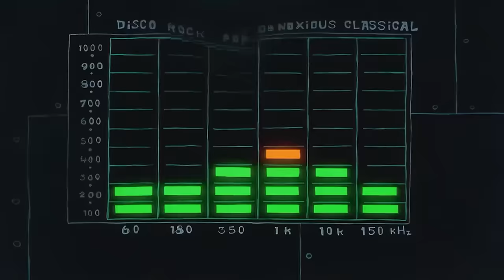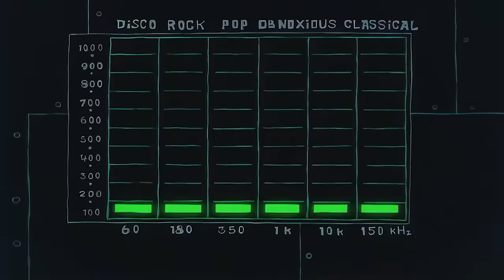Jelly Fish Jam (Da Fokin Hard Techno Remix)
I hope you like my remix of the Jelly Fish Jam Rave scene in SpongeBob